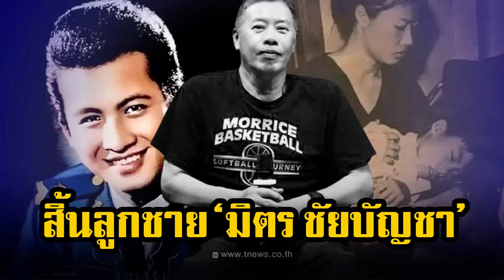สิ้นลูกชายคนเดียว มิตร ชัยบัญชา จากไปในวัย 62 ปี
นับเป็นอีกหนึ่งข่าวเศร้า  เมื่อเพจมิตรชัยบัญชารวมภาพแห่งความทรงจำ ได้ออกมาแจ้งข่าวการจากไปของต้น ยุทธนา พุ่มเหม ลูกชายคนเดียวของ พระเอกดาราทองพระราชทาน"มิตร ชัยบัญชา" ในวัย 62 ปี ด้วยอาการโรคหัวใจ เมื่อเวลา 02.00น.  ของวันที่ 16 กุมภาพันธ์ พ.ศ 2566  ณ โรงพยาบาลธรรมศาสตร์